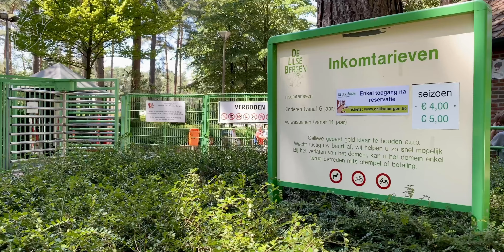De Lilse Bergen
The Event Series is back !!!